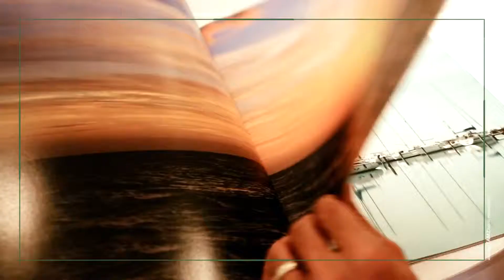New Miami Condo Development: Grove at Grand Bay- Wisecat Realtors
New Miami condo development: GROVE at Grand Bay. Located at 2675 S. Bayshore Drive, Coconut Grove, FL 33133, on over 3 acres of land with more than 307 feet of frontage on South Bayshore Drive.

95 Residences in the community, each has a private elevator, and all have access to two (2) swimming pools (rooftop and great lawn) as well as  a tennis court.

Lobby is located at an elevation of 18 foot above sea level with 25 foot high ceilings.  The Second floor is the first level of living with eyesight at or about 50' above sea level  with 12 Ft Ceiling height .  All Terraces are 12 Ft deep.

Penthouse and Corner Residences will each receive a 2-car air-conditioned garage as well as separate staff quarters and bath.

Amenities are top of the line, featuring: Butler services, on-site Chef, and Pet spa,

GROVE is a collaboration between Bjarke Ingels Group, Nichols Broch and Associates and Raymond Jungles